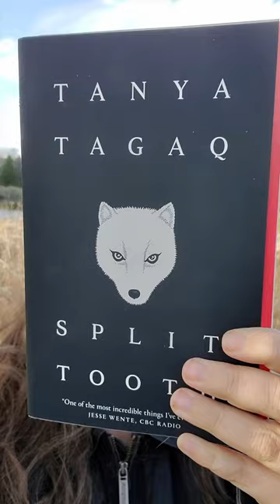I'm Starting Split Tooth by Tanya Tagaq